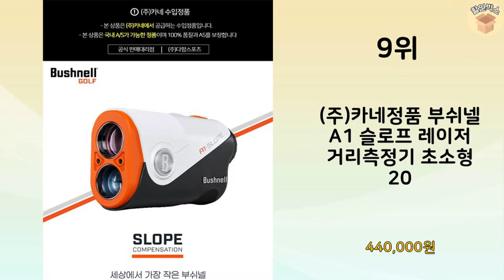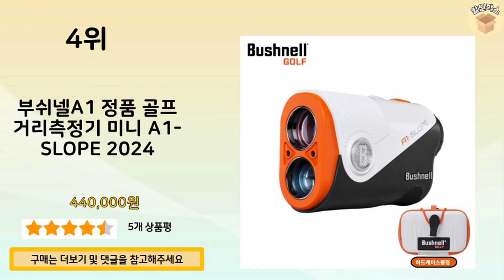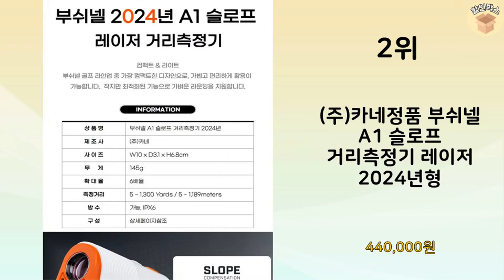2024년 가장 많이 판매 된 부쉬넬a1 인기 TOP 10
2024년 불티나게 팔린 부쉬넬a1 TOP 10을 소개해드립니다.

10위 : 부쉬넬A1 정품 레이저 골프 거리측정기 미니 2024, A1-S

9위 : (주)카네정품 부쉬넬 A1 슬로프 레이저 거리측정기 초소형 20

8위 : 부쉬넬A1 정품 레이저 골프 거리측정기 미니 2024

7위 : 알투지 메이트 프로 레이저 골프 거리측정기, R2G MATE P

6위 : 부쉬넬A1 정품 골프 거리측정기 미니 A1-SLOPE 2024

5위 : 부쉬넬 new BV 거리측정기 케이스 특별 할인 행사, 화이트

4위 : 부쉬넬A1 정품 골프 거리측정기 미니 A1-SLOPE 2024

3위 : [초특가] 캐디톡 레이저 골프거리측정기 미니미 minini (가

2위 : (주)카네정품 부쉬넬 A1 슬로프 거리측정기 레이저 2024년형

1위 : 루아즈 골프 거리측정기 레이저 버디 거리 측정기 LUAZ1000

 감사합니다